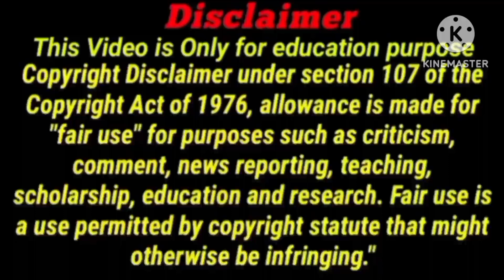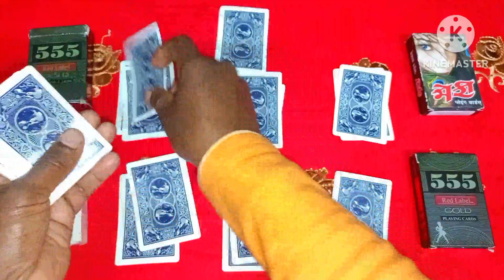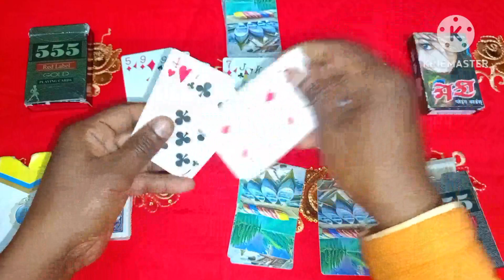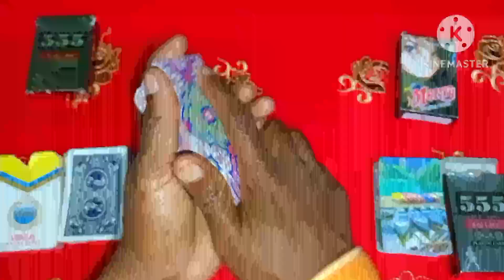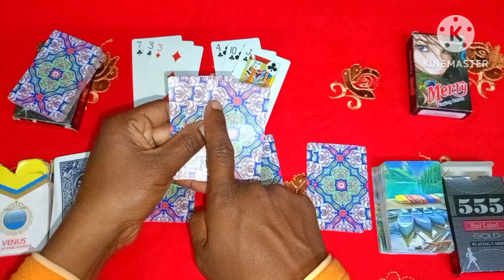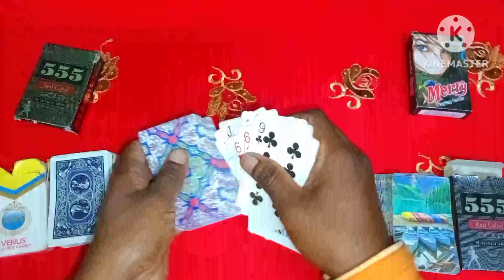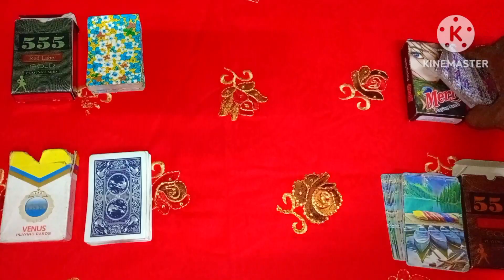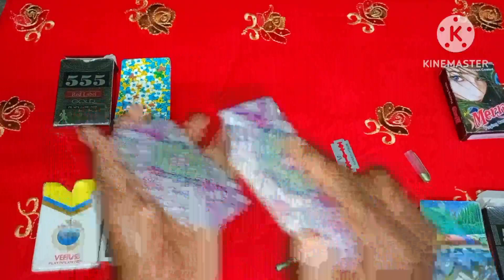तीन पत्ती कैसे खेलते हैं? तीन पत्ती में जीतने का मैजिक ट्रिक सीखे | teen patti kaise khele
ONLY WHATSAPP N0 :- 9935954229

Video cover
1) Teen patti kaise khelate hai
2)  Teen patti game kaise khelate hai
3)  teen patti kaise khele
4) how to play teen patti in hindi
5) teen patti magic trick
6) teen patti me jitane ka new tricks 2024
7) teen patti new tricks 2024
8) rummy gold
9) Rummy game kaise khele
10) rummy modern
11) rummy game
12) rummy circle
13) rummy new tricks
14) teen patti real case game
15) new teen patti game
16) new teen patti earning apps
17) new teen patti earning app today
18) new jungali rummy game
19) jungali rummy game
20) jungali rummy game kaise khele
21) teen patti tricks in hindi
22) teen patti
23) teen patti app
24) teen patti game
25) teen patti online game
26) ander bahar tricks in hindi
27) ander bahar trick
28) ander bahar game
29) ander bahar game kaise khele
30) cut patta tricks in hindi
31) cut patta tricks in kanada
32) cut patta game
33) mang patta tricks
34) kat patta tricks
35) new teen patti game 2024
36) teen patti me kaise jite
37) teen patti me jitane ka mantra totaka
38) teen patti me jitane ka tarika
39) teen patti hack tricks
40) rummy real case game
41) new rummy real case game app
42) dragon vs tiger
43) dragon vs tiger tricks
44) dragon verses tiger tricks
45) teen patti game real case
46) teen patti game se paise kaise kamaye
47) teen patti winning tricks
48) juaa jitane ka tarika
49) playing cards kaise khele
50) how to play teen patti trick in hindi

teen patti magic trick
teen patti hack tricks
teen patti real case withdraw
teen patti game se paise kaise kamaye
rummy circle
rummy game
rummy gold
jungali rummy game
jungali rummy
tiger tricks
tas wala video
juaa wala video
card game tricks